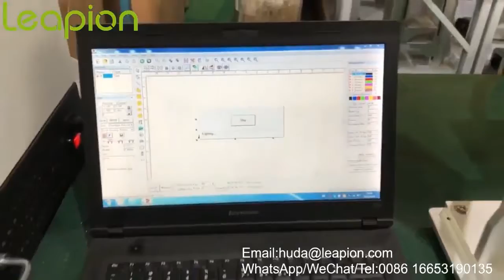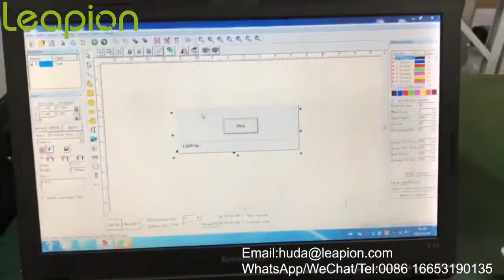Leapion enclosed fiber laser marking gold platinum jewelry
Leapion Machinery is a manufacturer of fiber laser cutting/marking/welding/cleaning machine,CO2 laser machine and CNC router with more than 12 years of production in China.